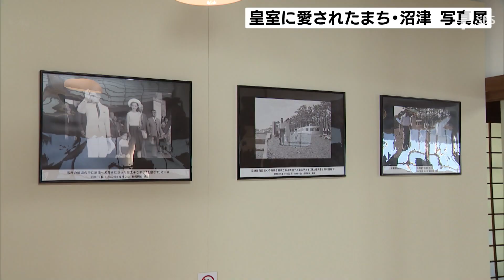沼津御用邸記念公園で皇室報道写真展（静岡県）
皇室に愛された沼津の歴史を紹介する報道写真展が今、沼津市の沼津御用邸記念公園で開かれています。

　こちらは1962年、上皇ご夫妻と幼少期の天皇陛下がご一家で、御用邸近くの海岸を散歩された時の仲睦まじい様子をとらえた一コマです。沼津御用邸記念公園の開園50年を記念した写真展では、昭和から平成にかけて静岡新聞に掲載された報道写真など20点が展示されています。沼津にご到着になったときの少年時代の天皇陛下やご学友と水泳を楽しむ上皇様など、沼津でお過ごしになった時の様子が写真に収められています。
‹来園者›「懐かしいですね、本当に。（美智子さん）きれいでいいですね」「ご一家で沼津の御用邸での生活を楽しまれてる様子が感じられて、嬉しく思いました」
　報道写真展「皇室に愛されたまち・沼津」は11月15日まで沼津市の沼津御用邸記念公園で開かれています。